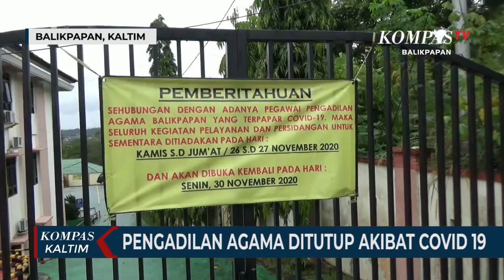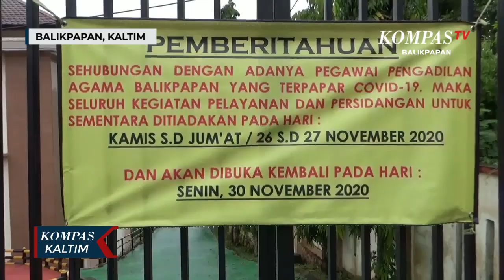ASN Terpapar Covid 19, Kantor Pengadilan Agama Balikpapan Ditutup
KOMPAS TV, BALIKPAPAN  Tim gugus tugas percepatan covid-19 kota Balikpapan mendapati satu ASN pejabat utama  dilingkup Pengadilan Agama, yang terkonfirmasi positif covid-19.

Ditemukannya ASN yang positif covid-19 ini membuat seluruh aktifitas di kantor Pengadilan Agama kota Balikpapan dihentikan sementara waktu hingga pekan depan. Penutupan ini sesuai standar oprasional prosedur tim gugus tugas percepatan covid-19 kota Balikpapan, untuk melakukan tracing kepada seluruh pegawai pengadilan agama.

Penutupan dilakukan oleh gugus tugas percepatan covid 19 kota Balikpapan  hingga 30 November mendatang.